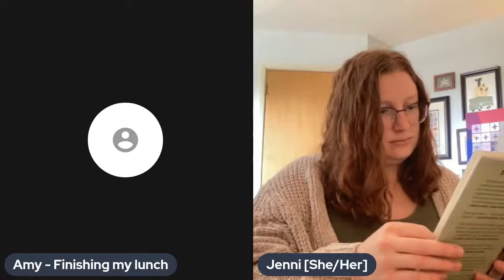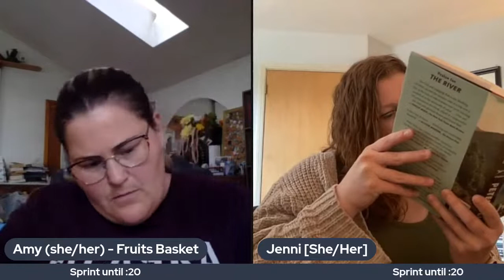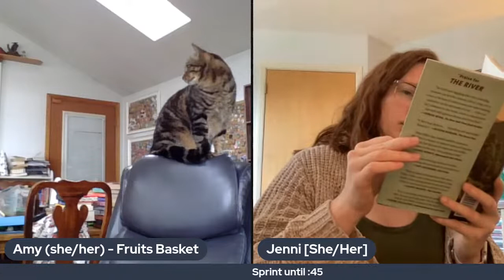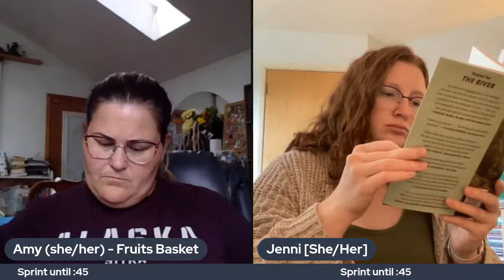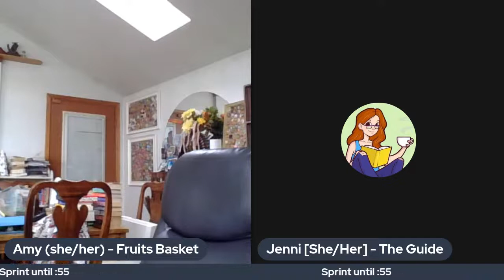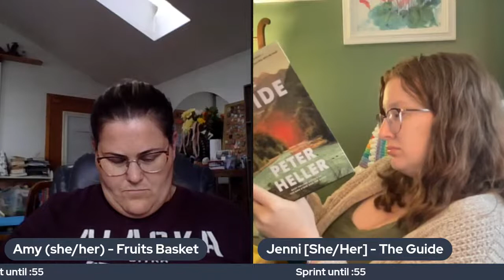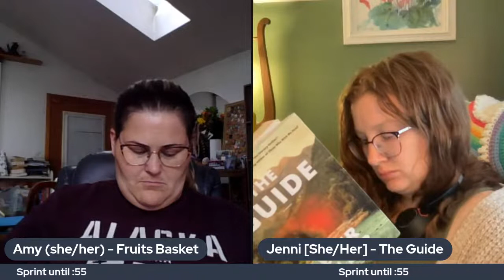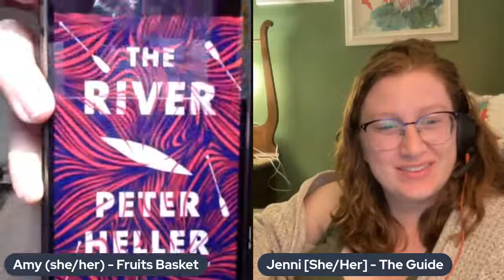June Reading Sprints with Jenni King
Welcome to my June reading sprints!  I'm excited to have a fellow TBR Traveler BookTuber on my sprints this month :D  Pick up a book and come sprint with us.

And if you have not yet joined in all the Whateverathon fun, there is still time!